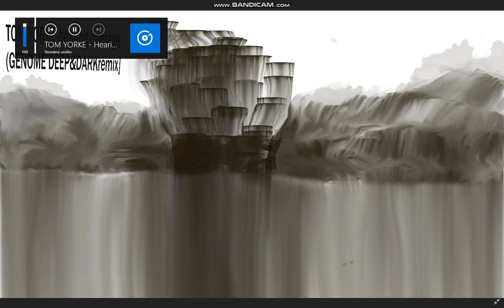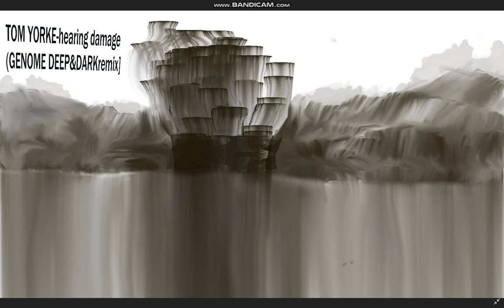TOM YORKE Hearing damageGENOME deep&dark remix